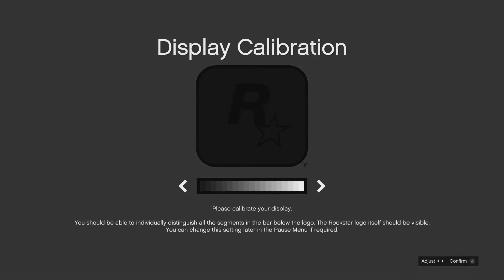Let's Play! -Grand Theft Auto 5- w/ Patrick, Josh and Brad (PART 1)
Patrick, Josh and Brad start playing and analyzing GTA5... but the game is so much more fun when you just go off and do crazy stuff, am I right?  :)